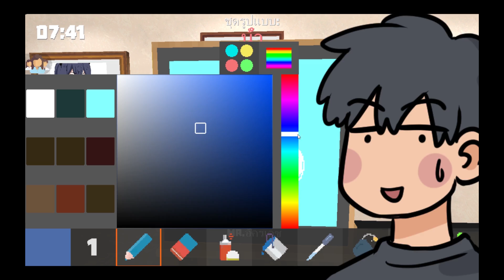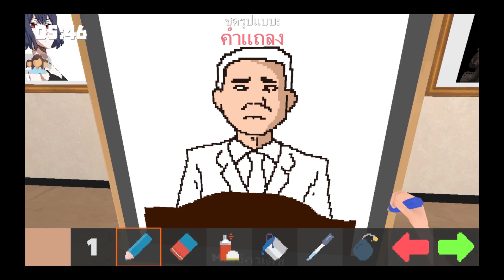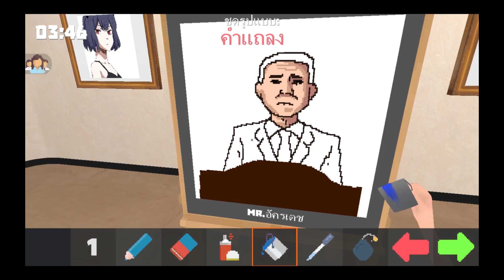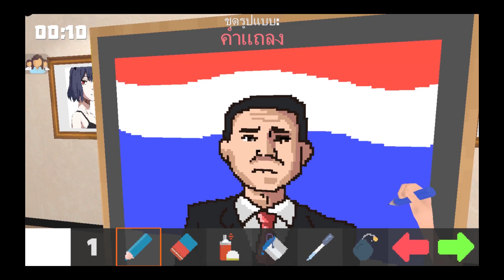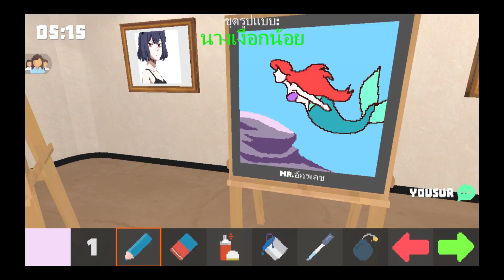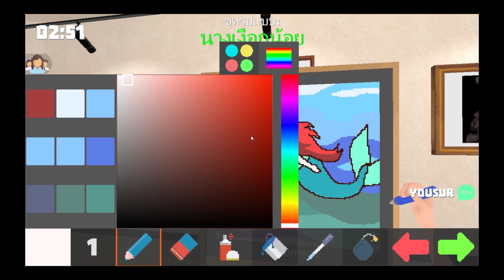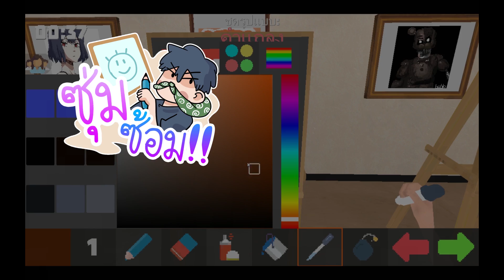ซุ่มซ้อม จะเป็นยังไงเมื่อวาดลุงตู่ 1/2 | Pixel Painter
🎮 ลิ้งเกม : Pixel Painter

▶ โพสรูปใน IG แล้วแท็กมาที่ itsdream_re